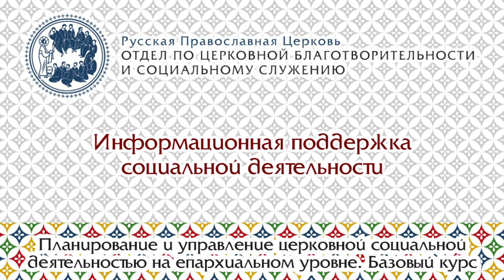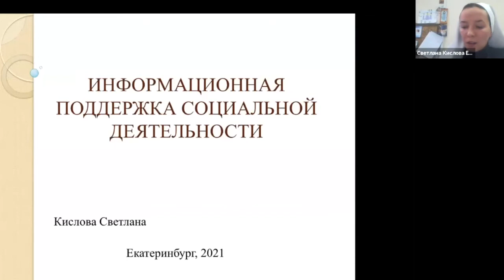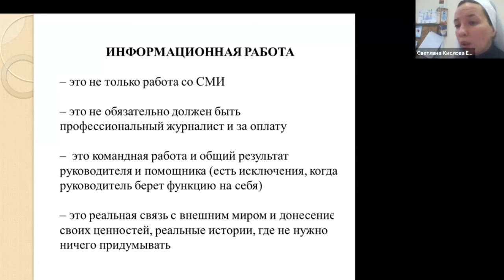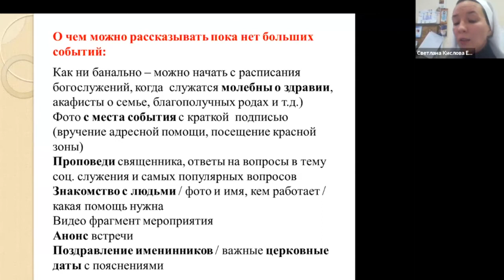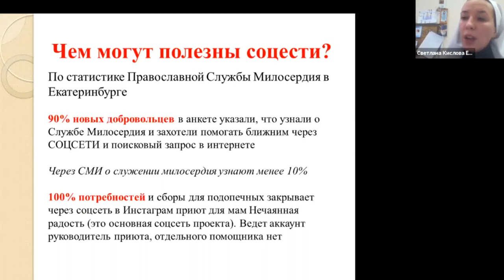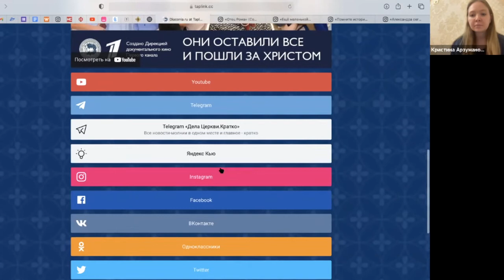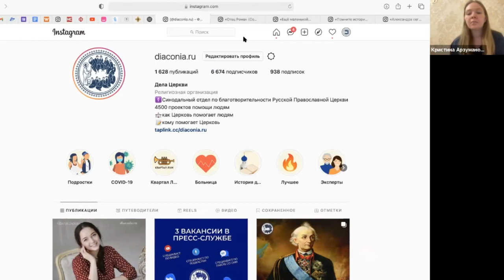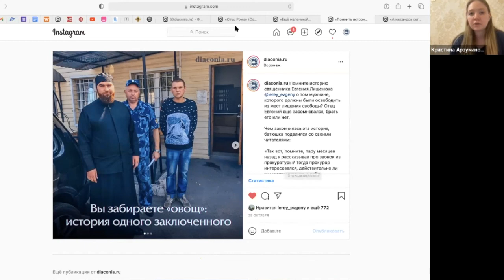Информационная поддержка социальной деятельности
- Как рассказывать о добрых делах?
- Что самое важное в информационной деятельности?
- Что работает, а что нет в информационной деятельности?
- Как привлечь волонтеров, помощников, сотрудников, жертвователей через информационную работу?
- На какую поддержку пресс-службы Синодального отдела по благотворительности могут рассчитывать церковные социальные проекты?

На все эти вопросы ответили: Василий Рулинский - пресс-секретарь Синодального отдела по благотворительности,  Светлана Кислова - пресс-секретарь руководителя Отдела социального служения Екатеринбургской епархии, Илья Агафонов - редактор новостей портала «Милосердие.ру»,  Парфенова Эльвира - директор по фандрайзингу и коммуникациям Благотворительного фонда «Дом слепоглухих», Кристина Арзуманова - smm-редактор Синодального отдела по благотворительности.